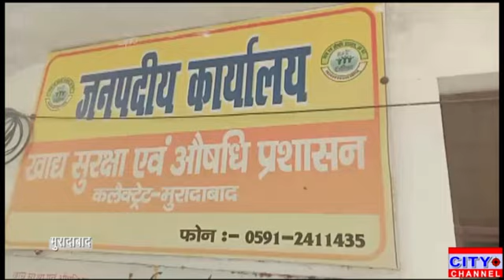खाद्य सुरक्षा एवं औषधि प्रशासन ने शहर में टीम ने छापेमारी कर सात नमूने भरे